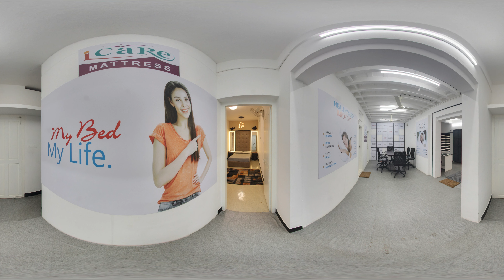iCare Mattress 360 video